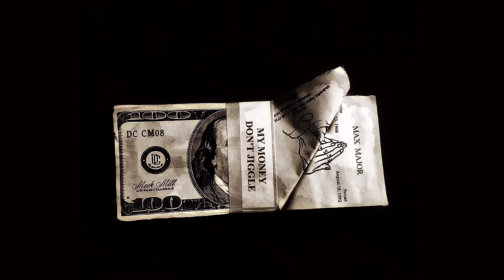Max Major - My Money Don't Jiggle